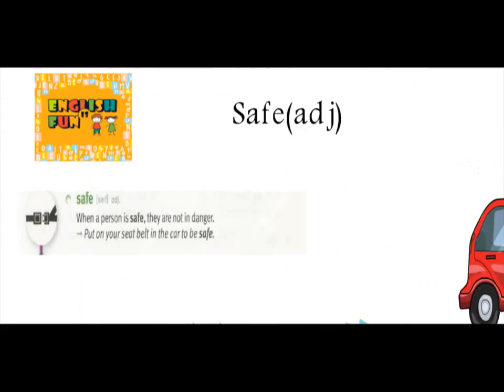Adjectives (safe) الصفات (أمن)